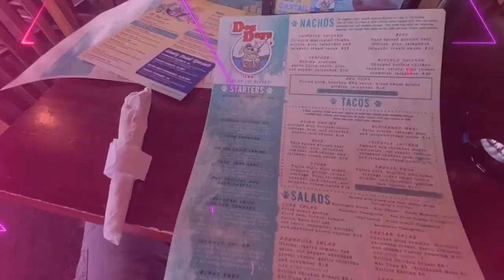Boating at Lake of the Ozarks 2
A day just crusing on the Lake!